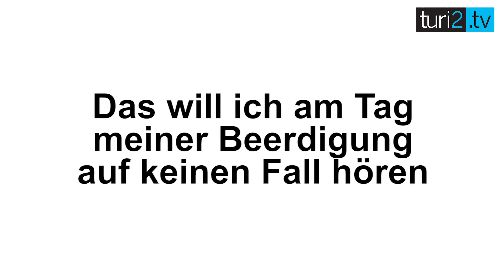fragebogen2: James Pallot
James Pallot, co-founder of Emblematic Group, expert on virtual reality in journalism - immersive journalism - answers the questionnaire.

James Pallot hat immer einen sauberen Schlüpfer im Gepäck, Mama sei Dank. Der einst schüchterne Jüngling von den britischen Kanalinseln macht jetzt in Virtual-Reality-Medien. Und rät im Video-Fragebogen von turi2.tv: Nie die erste Idee, sondern immer die zweite verfolgen.

Probierfreudig ist der frühere Editorial Director von Conde Nast Digital trotzdem. Den Spruch "er hat nie Neues probiert" wäre der schlimmste Satz, den er auf seiner Beerdigung hören könnte. Soweit soll es nicht kommen: Pallot promotet die Idee vom Immersive Journalism.